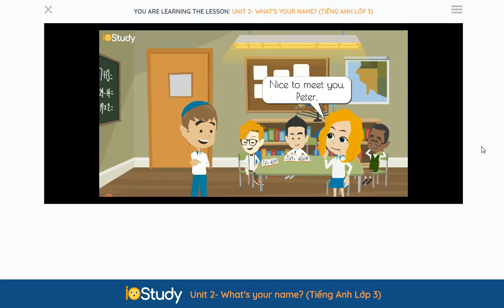Video tổng quan bài học trên IOStudy.net